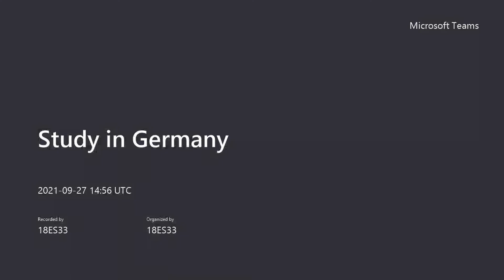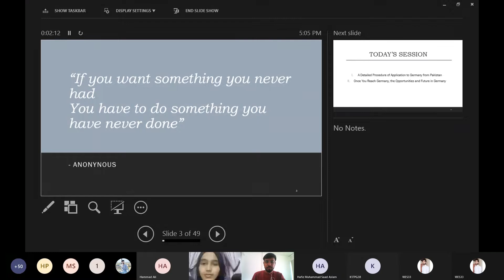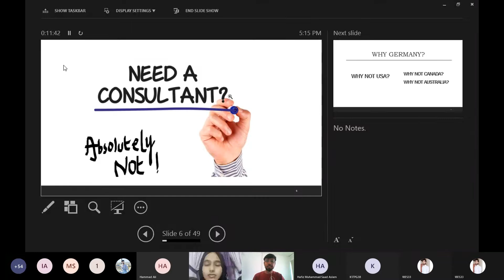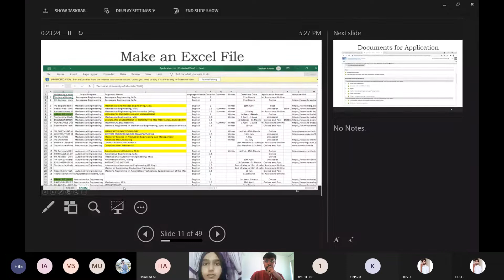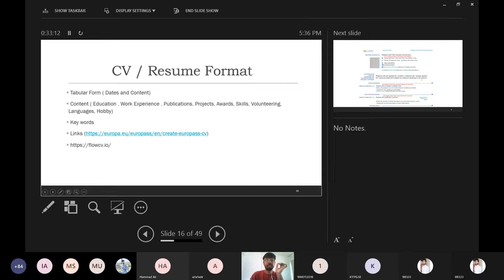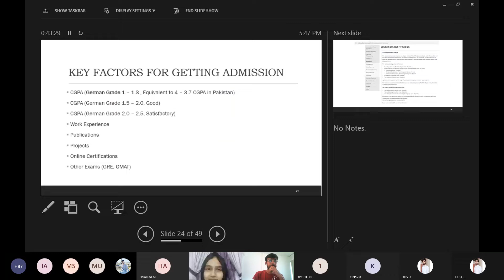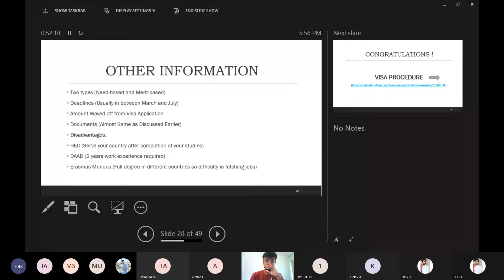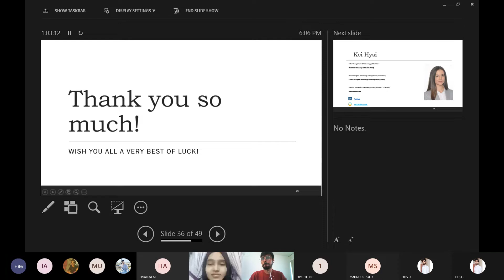Study in Germany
Our respected guest speaker, Engr. Zeeshan Anwer  briefed the participants on a detailed-structured session from a basic university application to visa processing, scholarships, German language courses, and related protocols.